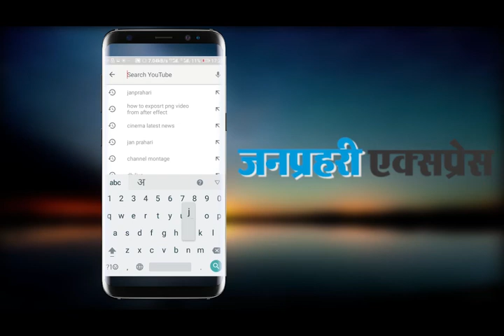मायावती-अखिलेश ने कहा, इस गठबंधन से पीएम मोदी और अमित शाह की नींद उड़ी....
Mayawati-Akhilesh said, the combination of PM Modi and Amit Shah's sleepy Uri